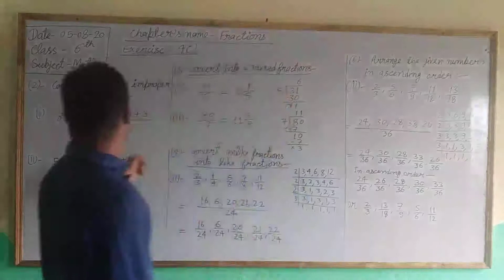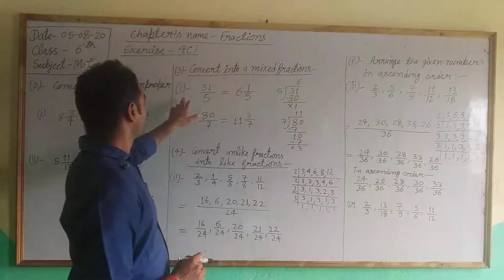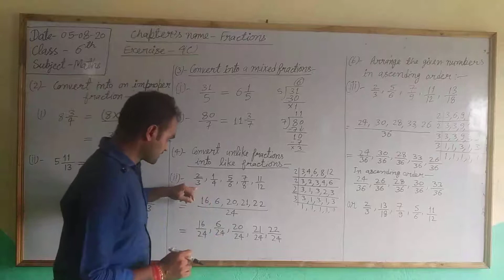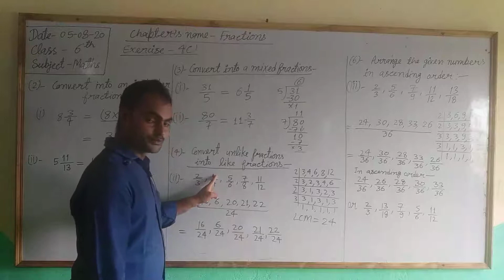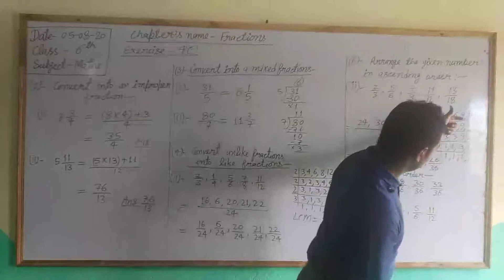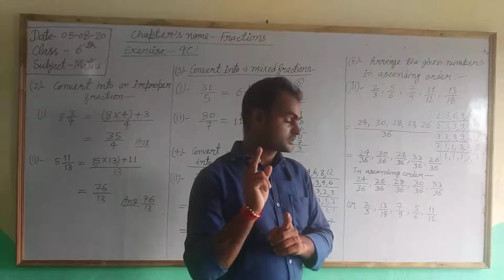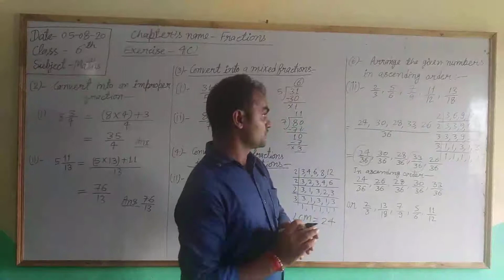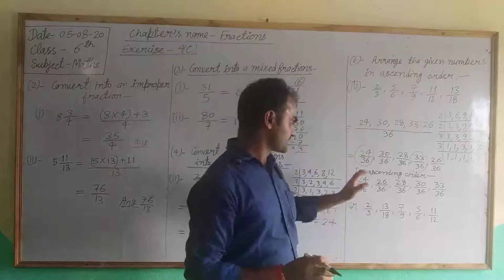Class- 6(Maths)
Fractions (Ex.- 4C)